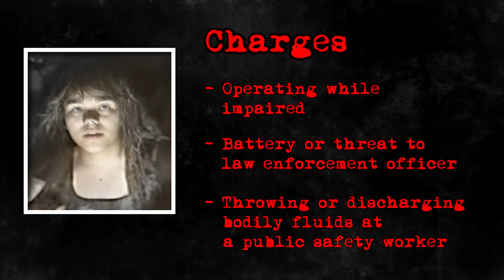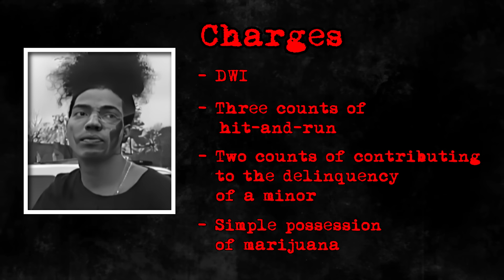When Police Arrests Reckless Drunk Drivers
In the chaos of the streets, where drive and destiny collide, lives are altered forever. As the police tirelessly seek justice

This video chapter shows:
00:00 Intro
00:29 Incident 1
16:07 Incident 2
30:04 Incident 3
35:43 Incident 4
49:52 Incident 5